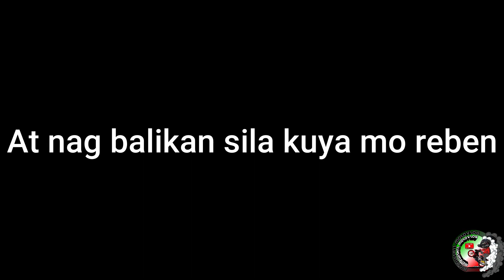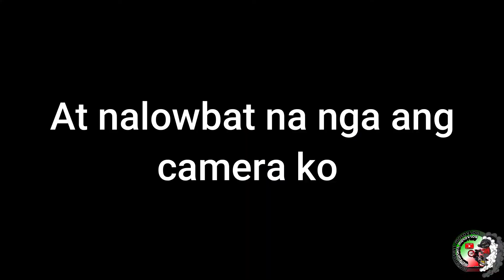Marilaque ride with z1 squad part 1 - late upload to hahahaha